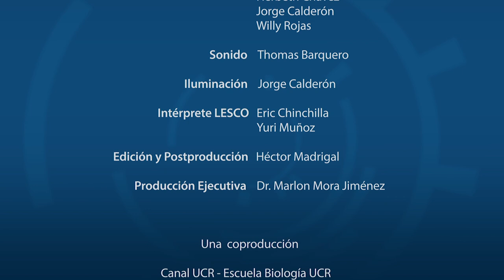Política Criminal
La Msc. Paula Dobles Trejos, investigadora de la Facultad de Derecho de la UCR comenta sus hallazgos de investigación y comparte el trabajo que realiza la red latinoamericana de investigación en política criminal.